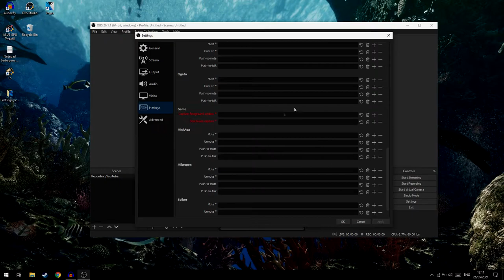Cara Mengatasi Tombol Rekam Hilang di OBS!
oke pak,kali ini guwek akan memberikan sebuah video tutorial bagaimana cara mengatasi tombol record yang hilang di obs.